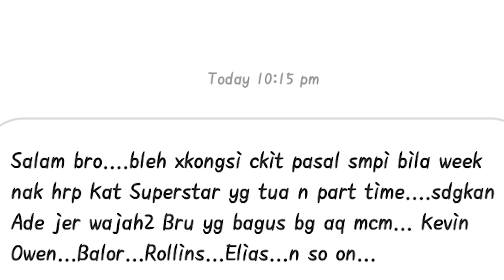Kenapa WWE Mengharap Superstar Tua? New AEW TNT Champion, CODY!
Tahun ni duit raya aku mesti Double or Nothing. Hmm.